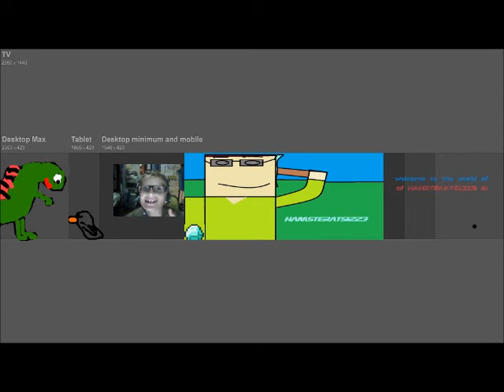Trolling megatron Aka Bumblebee score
So i decieded to play roblox guess what i killed a guy so manny times he got anry so heres were i started to record